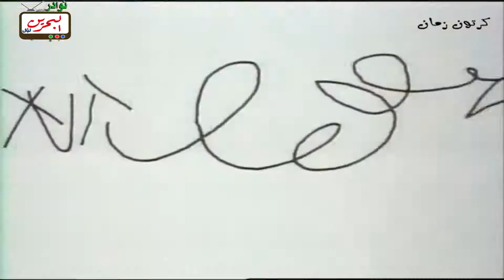افتح ياسمسم الجزء الثالث الحلقة 270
مؤسسة الإنتاج البرامجي المشترك لمجلس التعاون لدول الخليج العربية هي مؤسسة خليجية رسمية مقرها الكويت يرأسها مجلس إدارة يضم  أعضاء من دول مجلس التعاون الخليجي المساهمة في إنشائها.
تأسست مؤسسة الإنتاج البرامجي المشترك لمجلس التعاون لدول الخليج العربية في يناير 1976 و باشرت إنتاجها الأول في منتصف 1977 من خلال البرنامج التربوي التعليمي ( افتح يا سمسم) كرسالة تربوية وتعليمية للأطفال، عرض الجزء الأول في سبتمبر عام 1979   ، وعرض الجزء الثاني في عام 1982، وعرض الجزء الثالث في عام 1990.